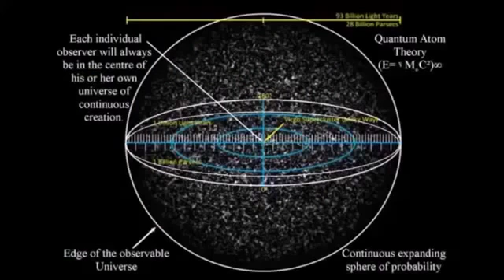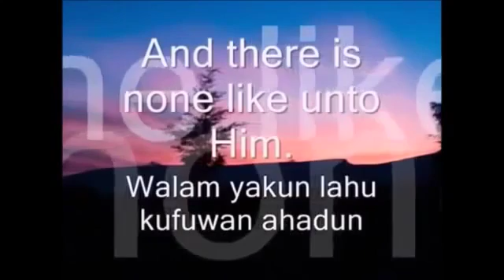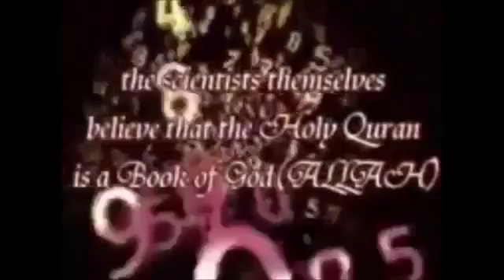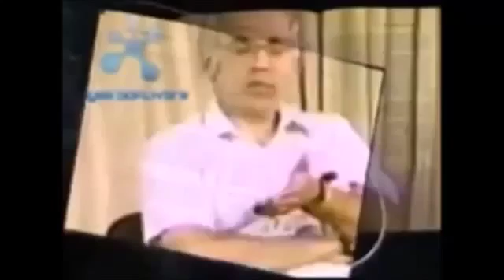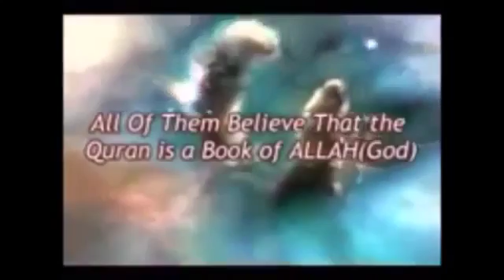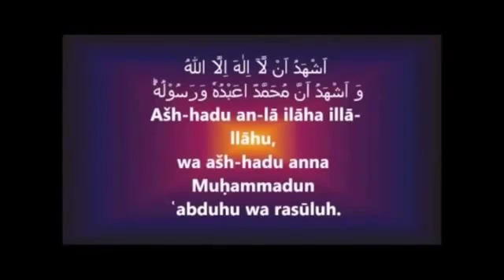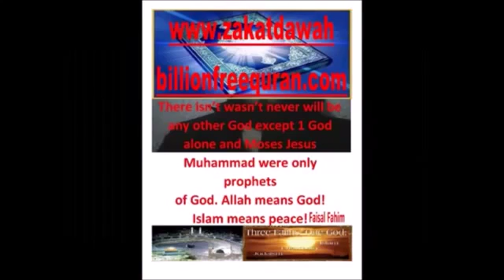Quran And Science Vs David Wood Christianity Vs Mufassil Islam Atheist Ex Muslim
This video details some of the scientific facts mentioned in the Quran. It's a talk where Dr Zakir Naik proves to an atheist the existence of GOD from the scientific facts revealed in the Holy Quran more than 1400 years ago. It is a must watch for those who doubt the authenticity of the Quran and believe that science is the answer to all man’s ills.
References of the 2nd video [Quran 41.12] So [Allah] decreed them as seven heavens (one above the other) in two days and revealed to each heaven its orders. And We [Allah] adorned the lowest heaven with lights, and protection. Such is the decree of the Exalted; the Knowledgeable.
[Quran 65.12] Allah is the one who created seven Heavens and from Earth like them (of corresponding type); [Allah's] command descends among them so that you may know that Allah is capable of anything and that Allah knows everything.
[Quran 67.3-4] [Allah] is the one who created seven superimposed Heavens You do not see variations in the formations of the Compassionate, so redirect your sight, do you see any creation? Then redirect your sight again, your vision returns to you in defeat and regret. “Verily, Allah has recorded good and bad deeds and He made them clear. Whoever intends to perform a good deed but does not do it, then Allah will record it as a complete good deed. If he intends to do it and does so, then Allah the Exalted will record it as ten good deeds up to seven hundred times as much or even more. If he intends to do a bad deed and does not do it, then Allah will record for him one complete good deed. If he does it then Allah will record for him a single bad deed.”Source: Sahih Bukhari 6126, Grade: Muttafaqun Alayhi “Whoever guides (another) to a good deed will get a reward similar to the one who performs it.” (Muslim).